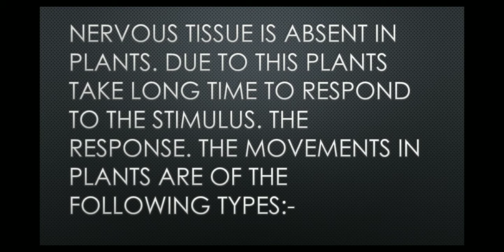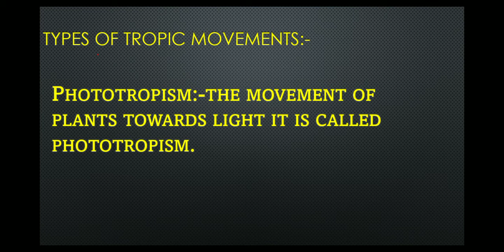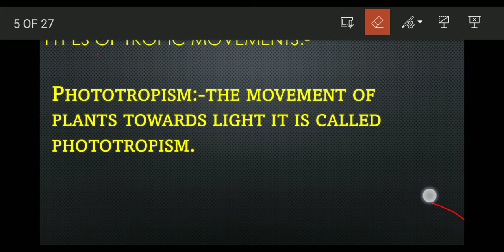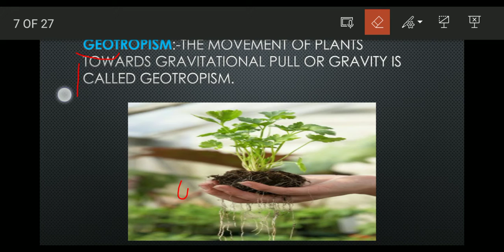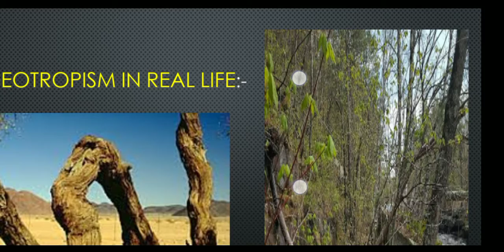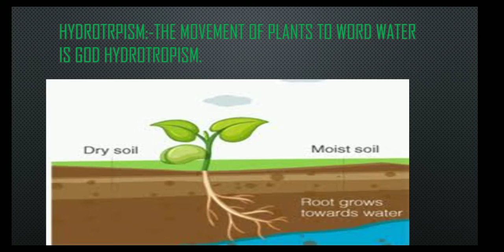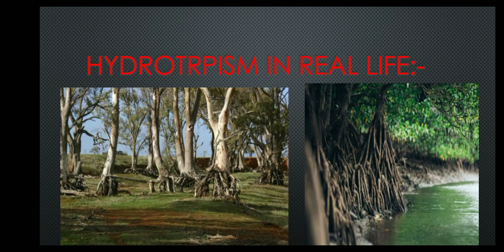control and coordination in plants (part 1) must watch this video till end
this video provides you better information about nature and their phenomenon it includes

1.) control and coordination in case of plants
2. control and coordination in plants due to external stimulus.